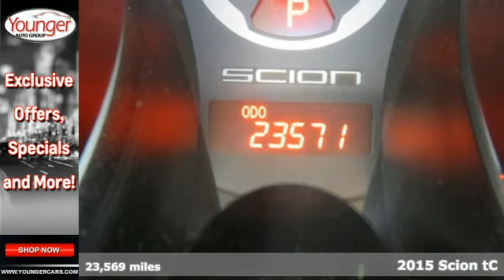Certified 2015 Scion tC Chambersburg MD Hagerstown, WV #7541900 - SOLD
Year: 2015
Make: Scion
Model: tC
Trim: w/ROOF
Engine: 4 Cyl. 2.5 L
Transmission: Automatic
Color: White
Interior: Black
Mileage: 23569
Stock #: 7541900
VIN: JTKJF5C74F3091086
IIHS Top Safety Pick. Only 23,565 Miles! Scores 31 Highway MPG and 23 City MPG! Dealer Certified Pre-Owned. This Scion tC delivers a Regular Unleaded I-4 2.5 L/152 engine powering this Automatic transmission. Wheels: 18 x 7.5 Split 5-Spoke Alloy, Variable intermittent wipers, Urethane Gear Shift Knob.*This Scion tC Comes Equipped with These Options *Transmission: 6-Speed ECT Automatic -inc: paddle shifters and Dynamic Rev Management, Tires: P225/45R18 AS, Tailgate/Rear Door Lock Included w/Power Door Locks, Strut Front Suspension w/Coil Springs, Steel Spare Wheel, Single Stainless Steel Exhaust w/Chrome Tailpipe Finisher, Side Impact Beams, Seats w/Cloth Back Material, Remote Releases -Inc: Mechanical Fuel, Remote Keyless Entry w/Integrated Key Transmitter, Illuminated Entry and Panic Button.*The Experts' Verdict...*As reported by The Manufacturer Summary: With its sporty design including projector beam headlamps and LED accent lights, and a variety of customizable options, the 2015 Scion tC is a coupe that should not be passed up. The tC is easily distinguishable by its unique design. Its panoramic glass roof with front power tilt and sliding moonroof is more than one could ask for in this sporty coupe. Additionally, redesigned 18-inch alloy wheels and chrome-tipped exhaust ports, optional spoiler, mudguards, and fog lights can be added as well. The tC operates with a 2.5L DOHC 160-valve four-cylinder engine. With the power of 179 horses at 6,000RPM and 172lb-ft. of torque at 4,100RPM, the tC is without a doubt a fun ride. It also comes available with a six-speed manual or automatic transmission with dynamic rev management allowing for downshifting with ease. Whether the tC is used for hauling people, cargo, or a combination of the two, its unique seats easily adjust to accommodate the need. Drivers will appreciate the memory setting for the seat that automatically adjusts back to previous settings after letting a passenger into the rear. The leather-trimmed tilt/telescopic steering wheel with audio controls ensure your hands will not leave the wheel. The 2015 tC offers enhanced shock damping, reduced noise and stability brackets. Optional interior features include an auto-dimming mirror, illuminated door sills, and Scion remote engine start. The 160-watt Pioneer Audio System with touch screen, standard in 2015, plays CDs, a wide variety of digital music and is iPod ready. For the audiophile, an upgrade to the BeSpoke audio system is available. The Scion tC also has a Star Safety System, airbags, and lower anchors and tethers for children.*Stop By Today *For a must-own Scion tC come see us at Younger Toyota Motorcars, 1935 Dual Highway, Hagerstown, MD 21740. Just minutes away!

Be One!